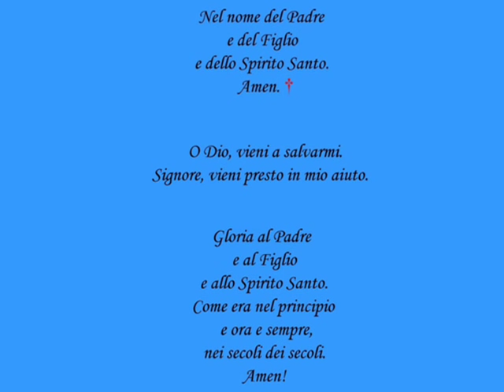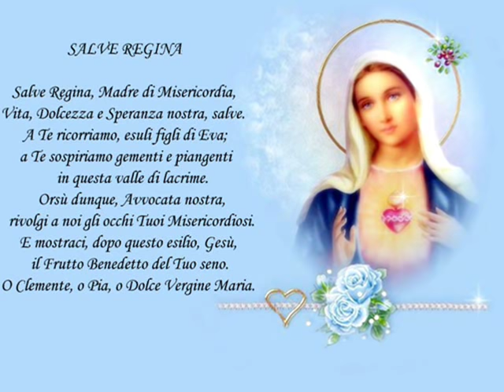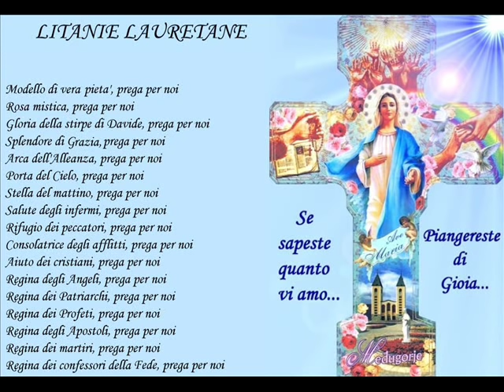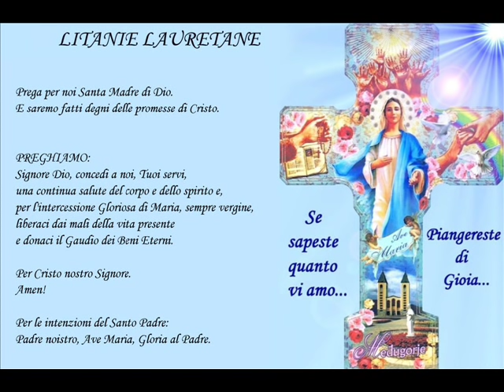Il Santo Rosario - Misteri Gaudiosi (o della Gioia) - (Lunedi' e Sabato)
Seguici sulla nostra Pagina Facebook "Una Preghiera alla Regina della Pace di Medjugorje"

♥ .: PREGHIAMO INSIEME IL SANTO ROSARIO :. ♥

Messaggio dato dalla Madonna a Medjugorje il 12 giugno 1986: Cari figli, oggi vi invito a cominciare a dire il Rosario con fede viva, così io potrò aiutarvi. Voi, cari figli, desiderate ricevere grazie, ma non pregate, io non vi posso aiutare dato che voi non desiderate muovervi. Cari figli, vi invito a pregare il Rosario; il Rosario sia per voi un impegno da eseguire con gioia, così comprenderete perché sono da così tanto tempo con voi: desidero insegnarvi a pregare. Grazie per aver risposto alla mia chiamata! ♥ ♥ ♥

Messaggio dato dalla Madonna a Medjugorje il 25 aprile 2001: Cari figli, anche oggi vi invito alla preghiera. Figlioli, la preghiera opera miracoli. Quando siete stanchi e malati e non sapete il senso della vostra vita, prendete il rosario e pregate; pregate affinché la preghiera diventi un'incontro gioioso con il vostro Salvatore. Sono con voi e intercedo e prego per voi, figlioli. Grazie per aver risposto alla mia chiamata. ♥ ♥ ♥

Ai seguenti link troverete tutti e 4 i Misteri del Santo Rosario in formato audio-video... Sono molto utili per chi vuole imparare a pregare il Santo Rosario... Poi pian piano imparerete da soli senza l'ausilio dei video... Buona Preghiera... ♥

Seguici sulla nostra pagina Facebook "Una Preghiera alla Regina della Pace di Medjugorje" che trovi a questo